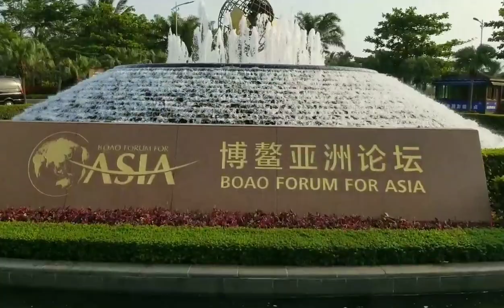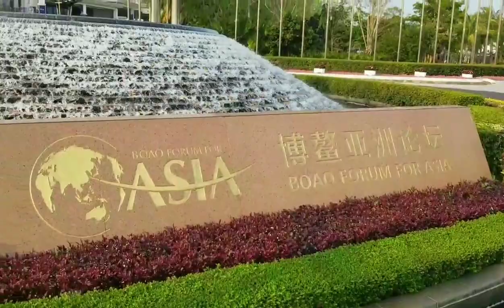博鳌亚洲论坛2019年会28日上午举行开幕式